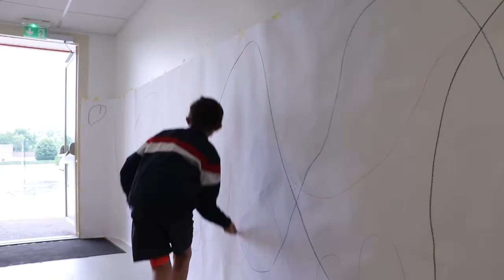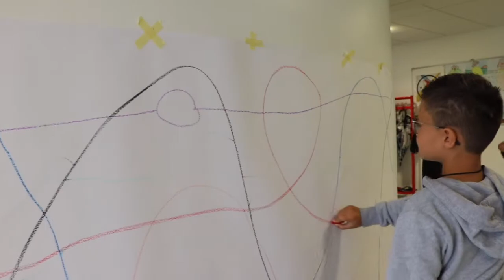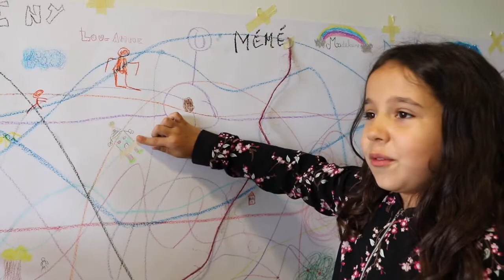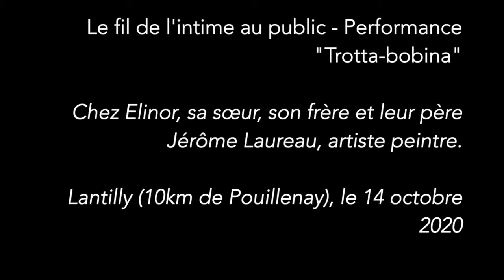III. Dedans - dehors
Tourné lors de notre résidence Création en cours (Ateliers Médicis) à Pouillenay (Côte d'Or) en 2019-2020, projet alliant recherche, création et transmission avec une puis une deuxième classe de CM1-CM2.
Dans les contextes du confinement puis de l'interdiction de manifestation dans l'espace public, la vidéo présente les liens recherchés entre l'intime et le public, la maison et la rue, l'école et le village, l'imaginaire et le réel, en somme entre le dedans et le dehors.

Introduction et filigrane : Vidéo-tuto no.3 à destination des enfants confinés répondant à l'initiative des Ateliers Médicis

Graphisme du titre : Nana Stepanian